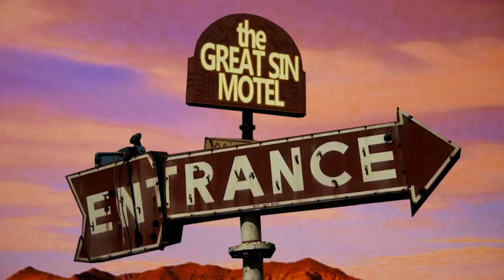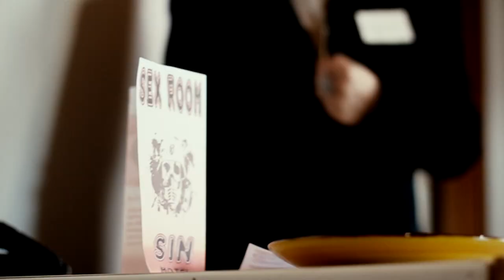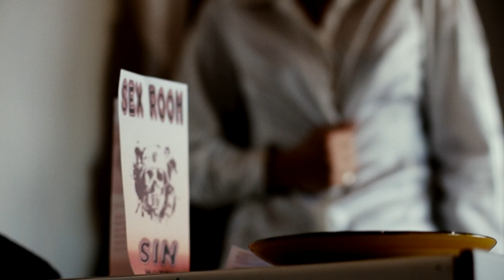OVERDOSE - Sex Room (Official Music Video)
Sex Room official Music Video by OVERDOSE.

Directed by Stefano Santini
Starring: Stefania Marchi (Madeline the receptionist), Marco Agosti (Great Sin Motel'sowner), Mirko Sparapan and Matteo Adami (Great Sin Motel's customer)

Music Publisher: BATTITORUMORE
Author: Davide Moro, Matteo Nizzetto
Composer: Davide Moro, Matteo Nizzetto
Arranger: OVERDOSE